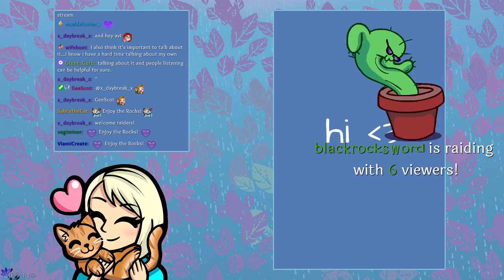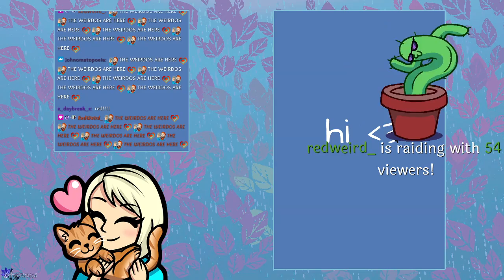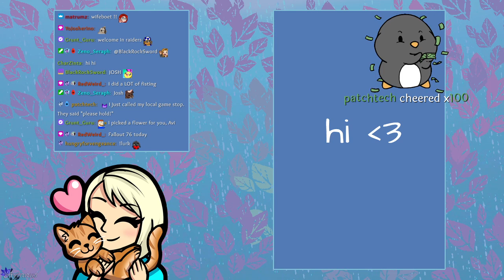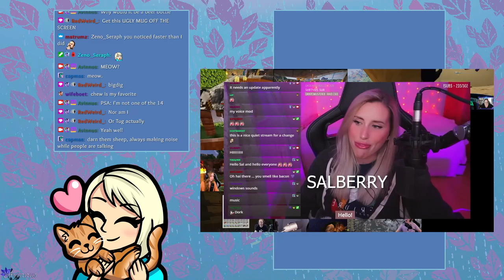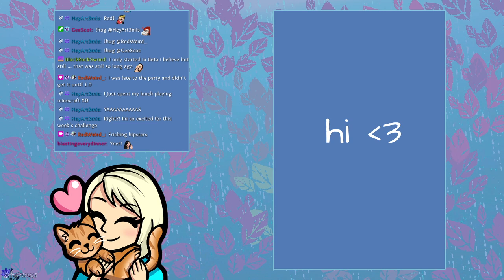[Subnautica Part 14] [BLIND] I will eat your bulbo tree 🌳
Technical difficulties caused the stream to cut in half at the hour mark, stream continues in part 15!